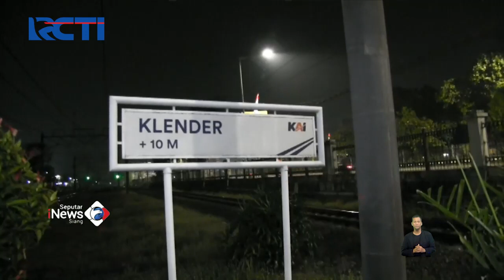Pesta Miras! Tiga Remaja Tersambar Kereta Barang di Stasiun Klender SeputariNewsRCTI 31/07